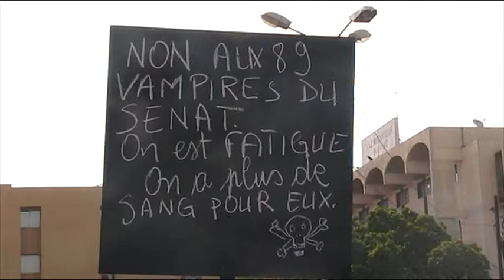message de l'opposition au régime compaoré à ouaga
le Sénat n'est pas utile pour le peuple burkinabé actuellement!